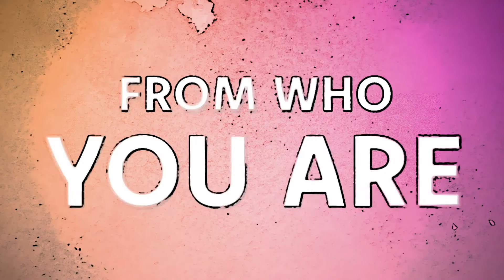SPIDER-MAN: ACROSS THE SPIDER-VERSE – Live Your Truth |Movies Hub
Live your Truth